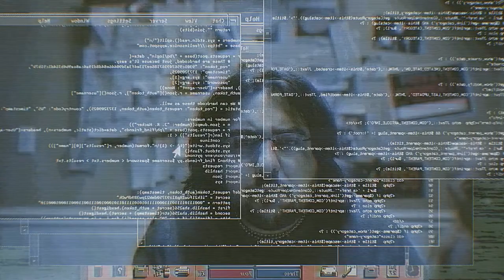THREADS Trailer | Ficto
The internet is a communal vault for our biggest secrets and most traumatizing moments. Inspired by real threads, this anthology series brings the most outrageous stories to life.

Starring: Milana Vayntrub, Elisabeth Hower, Nikki SooHoo, Madeleine Byrne, Jonathan Daniel Brown, and many more

Director: Carly Usdin